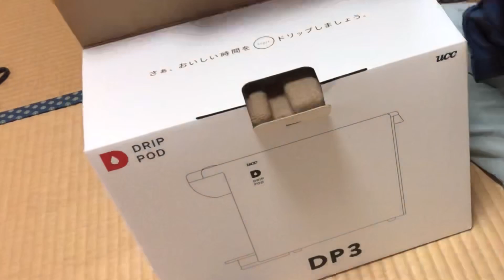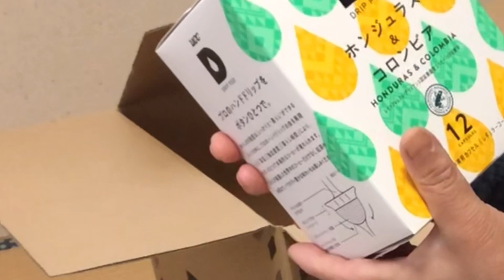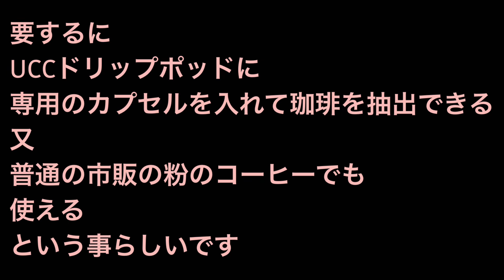UCCのドリップポッド珈琲マシーンを使ってみた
こまりなカフェのシラオです。
UCCから送られてきた
UCCドリップポッド珈琲マシーンを使ってみました。
色々な種類の珈琲が手軽に味わえてとても良いと思いました。
カフェにセットしておき
お客様にセルフで楽しんで頂こうと思っています。

群馬県高崎市棟高町296-1
こまりなカフェ